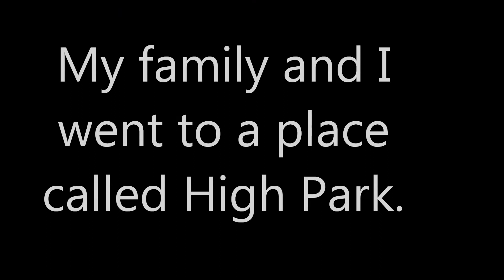High Park.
This is a video of me and my family at High Park. it was fun edditing this!